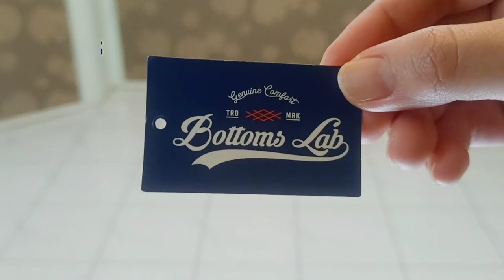Why You Should Buy This Pants - Momentum Long Pants Bottom Labs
Link Pembelian

Bottom Lab Momentum Long Pants Selesa dan Tahan Lasak
Quality feat Affordable Price!

bottom labs
bottom labs review
bottom lab malaysia
bottom lab review
bottom lab my
bottom labret piercing
bottom lab chinos
bottom lab canada
bottom lab size chart
round bottom lab flask
lab glassware round bottom flask
fermilab bottom quark
bottoms lab global pants
bottom lab jeans
bottoms lab uk
bottoms lab uk reviews
bottoms lab uk returns
bottoms lab shorts uk
bottom line lab
bottom lab model
bottom lab or thousand miles
lab ocean bottom profile answers
lab on sandy bottom road
lab ocean bottom profile
bottomslab pants review
bottoms lab pants
bottoms lab shorts review
bottom lab pants review
louboutin red bottoms
bottom labs global
bottom labs canada
bottom labs uk
bottom labs model
bottoms lab shorts
bottom lab trousers
walnut bottom lab
bottoms lab nz